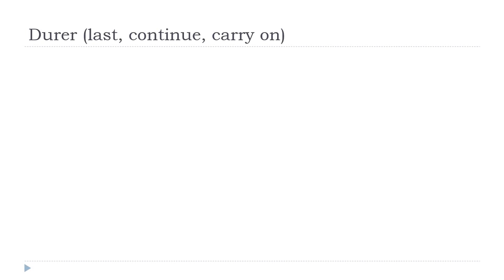Ucam Francuski = Durer # Indicatif Présent